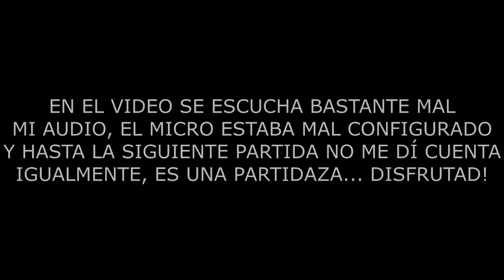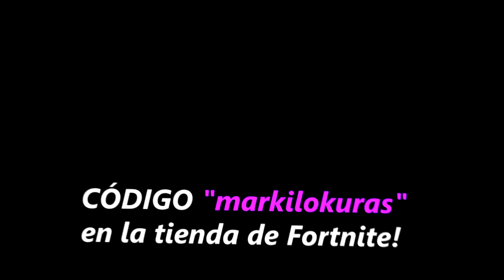MI NUEVA SQUAD PARA EL NUEVO COMPETITIVO de FORTNITE 2...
Siempre en vivo por estas horas:
17:00 España
10:00 Mexico, Perú y Ecuador
11:00 Venezuela
12:00 Chile, Argentina y Uruguay

¡Sígueme!

τσdσs lσs Dεяεcнσs яεsεяvαdσs.